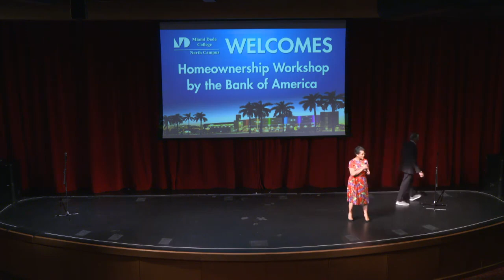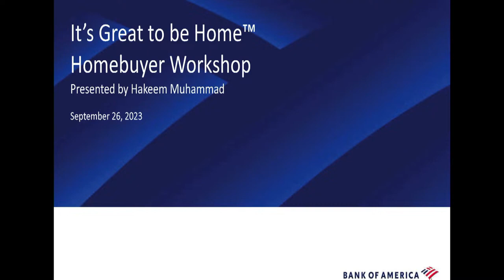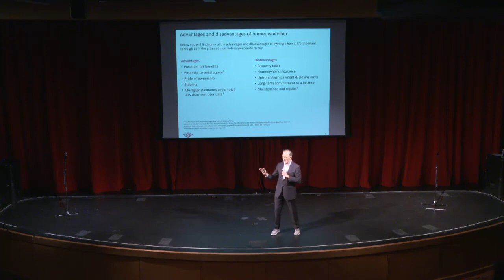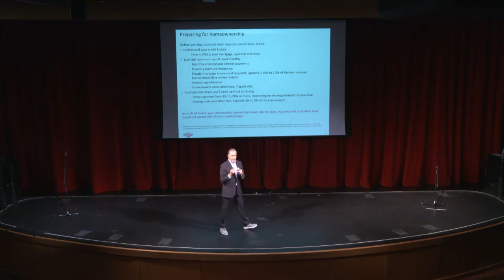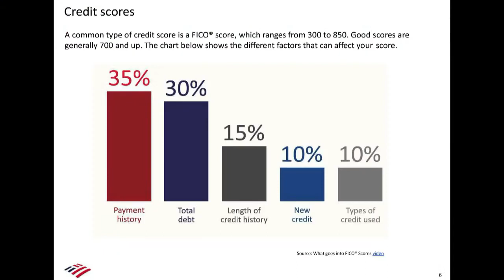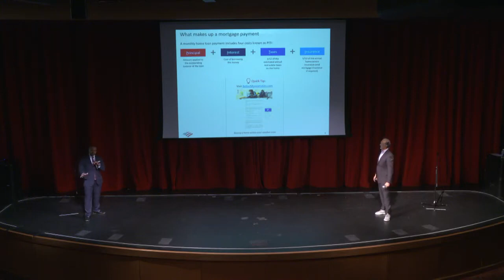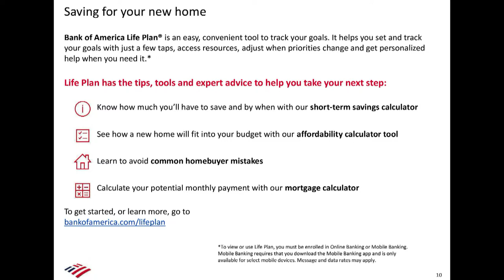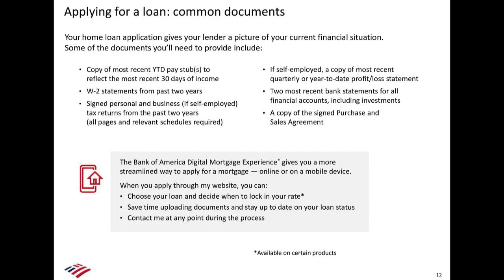Bank of America Homeownership Summit 2023 | Part 1